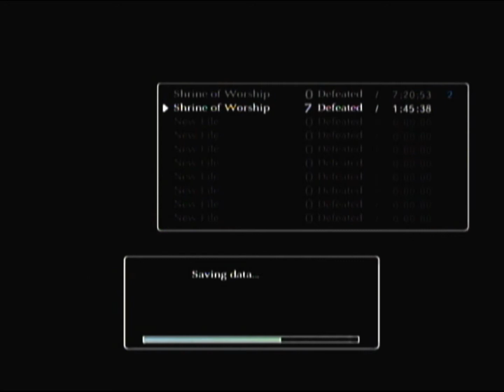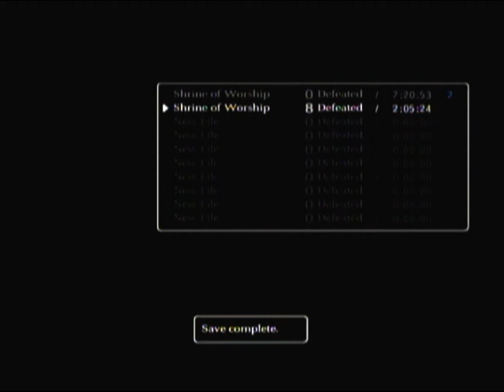LET'S PLAY SotC [Part 8]: KUROMORI (Wall Shadow)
Welcome back to SotC! Sorry it's been awhile but we're back at it going after a giant lizard!